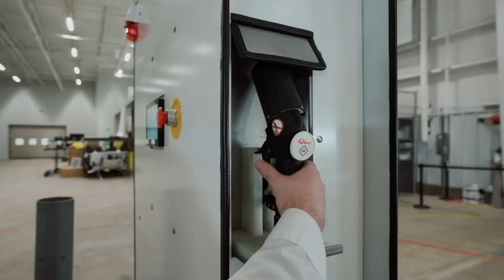2025 Honda CR-V Production Line in Marysville, Ohio🇺🇸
Honda Performance manufacturing centre in Marysville,Ohio launches the all-new 2025 CR-V Fuel cell Electric Vehicle.